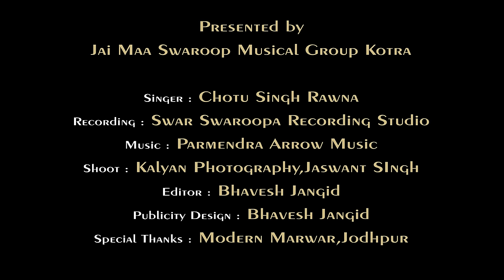आवे माजीसा रो रथड़ो||Chhotu Singh Rawna||aave majisa ro rathdo||majisa bhajan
Created With Love By : @ Swar Swaroopa production
🙏🙏🙏🙏SPACIAL THANKS🙏🙏
❖ lyrics and composition. by Chotu Singh Rawna
❖ Singer : Chotu Singh Rawna,
❖ Music & Mix Master : Parmen @ Arrow Music

❖Sub Category :Rani bhatiyani sa bhajan 🙏
❖Camera Men:: Kalyan Singh,jaswant singh
❖ Recorded @ Swar Swaroopa production

Spacial Thanks to Modern Marwar Jodhpur